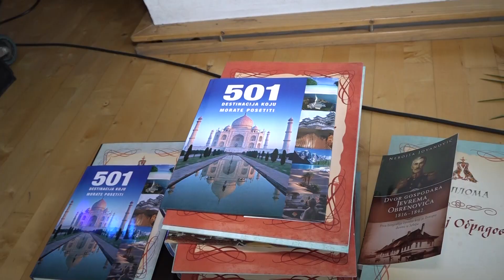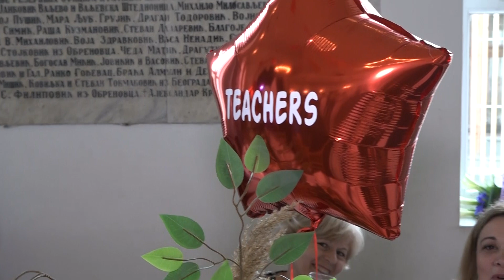Matura Prve obrenovačke osnovne škole u Sokolskom domu